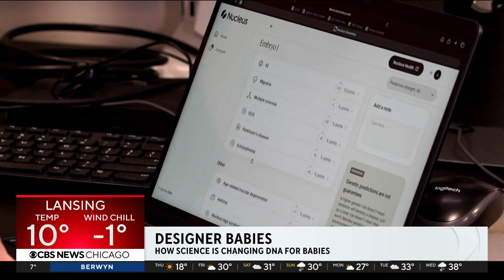How science is changing DNA for babies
Kian Sadeghi’s company offers to screen embryos not only for disease, but for characteristic from height to hair and eye color and intelligence, with the idea of not only a healthier child, but what the company says could be a more desirable child in the eyes of mom and dad. Tony Dokoupil spoke with Sadeghi, who is shaking up the worlds of science and ethics.